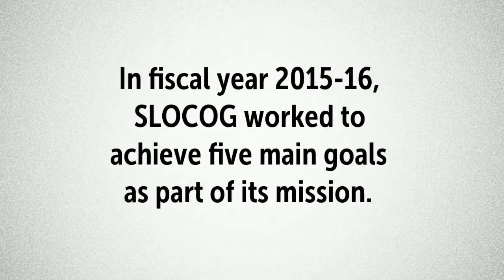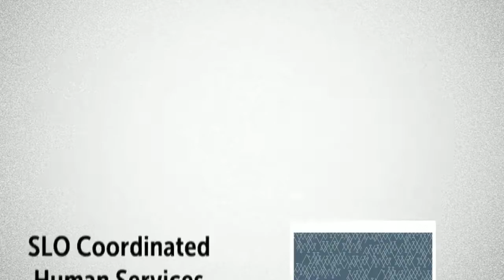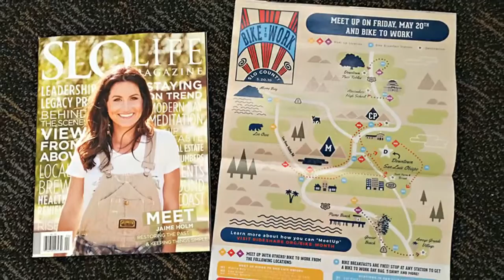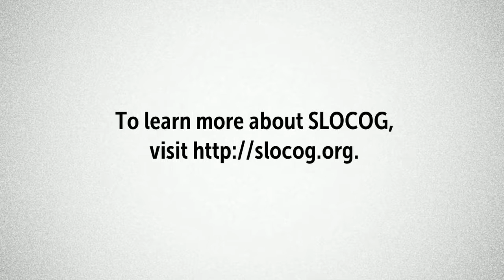SLOCOG Annual Report 2015-16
The  SLOCOG Annual  Report  describes  the  accomplishments  and  activities  carried  out  by  the  San  Luis Obispo  Council  of  Governments (SLOCOG) during  fiscal  year  2015/16.